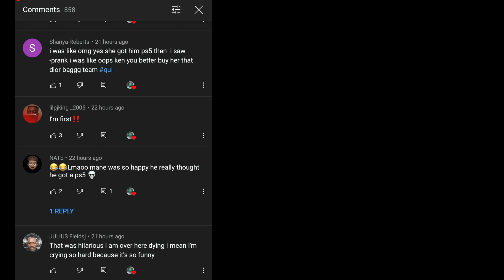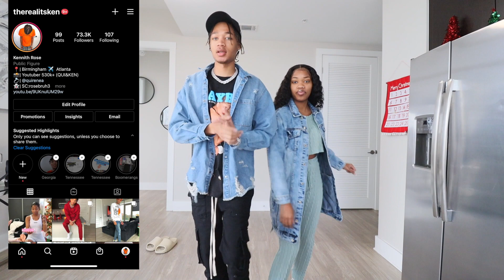FINALLY SURPRISING MY BOYFRIEND WITH A PS5!!! | VLOGMAS DAY 17